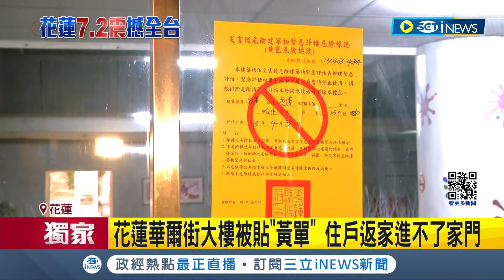花蓮華爾街大樓被貼"黃單" 住戶返家進不了家門 網傳花蓮10間拆除危樓名單 慶豐年大樓駁: 結構鑑定無疑慮│記者 古芙仙 黃啟超 徐湘芸 鄭翔仁│【台灣要聞】20240406│三立iNEWS